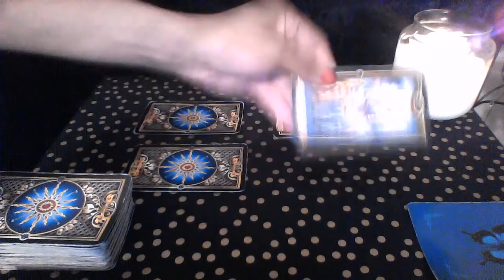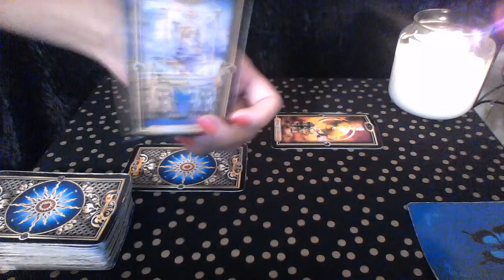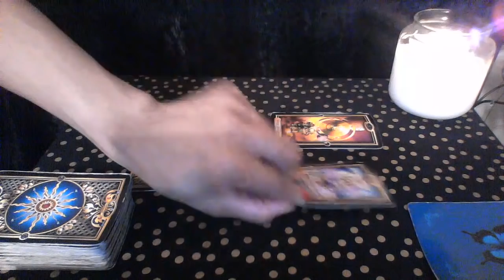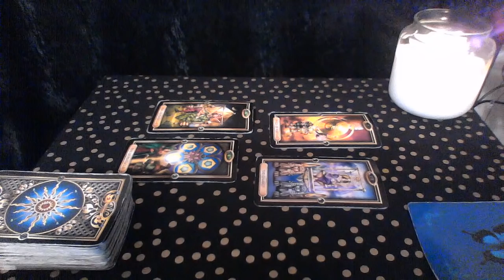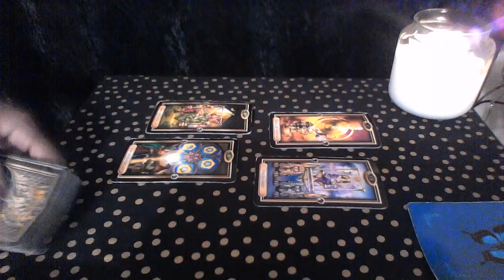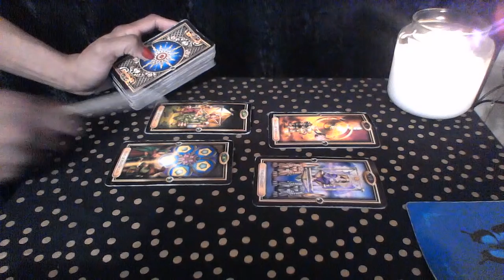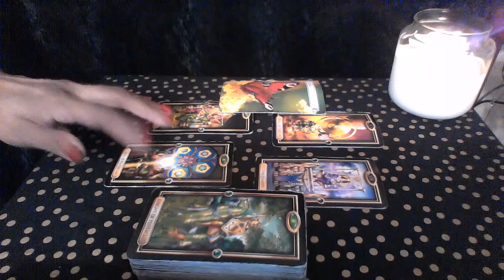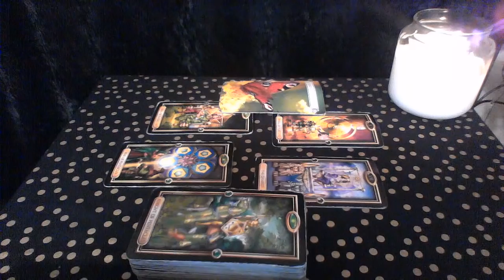CANCER LATE JAN 2019 DESTINY AND FATE IN LOVE